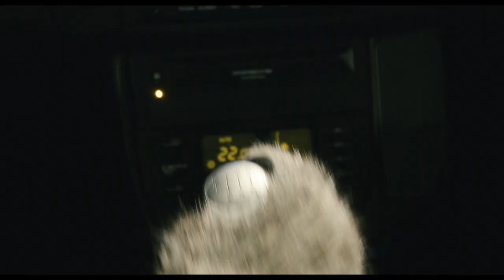Marc-Uwe Kling DIE KÄNGURU CHRONIKEN Es ist ein ewiger Kampf. deutscher Trailer HD 2020 Kinofilm DVD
Basierend auf den erfolgreichen Büchern von Marc-Uwe Kling erzählt der VIDEOBUSTER.de Kino und künftige Heimkino Tipp 'Die Känguru-Chroniken - Es ist ein ewiger Kampf' (Kinostart: 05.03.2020) von einem Känguru, das bei seinem Nachbarn einzieht, dem unterambitionierten Kleinkünstler Marc-Uwe Kling (Dimitrij Schaad). Doch kurz darauf reißt ein rechtspopulistischer Immobilienhai die halbe Nachbarschaft ab, um mitten in Berlin-Kreuzberg das Hauptquartier der internationalen Nationalisten zu bauen. Das findet das Känguru gar nicht gut. Es ist nämlich Kommunist. Jedenfalls entwickelt es einen genialen Plan. Und dann noch einen, weil Marc-Uwe den ersten nicht verstanden hat. Und noch einen dritten, weil der zweite nicht funktioniert hat. Den Rest kann man sich ja denken. Vier Nazis, eine Hasenpfote, drei Sportwagen, ein Psychotherapeut, eine Penthouse-Party und am Ende ein großer Anti-Terror-Anschlag, der dem rechten Treiben ein Ende setzen soll... Der Kinostart der 'Känguru-Chroniken' ist hierzuland am 5. März 2020 erreicht, bevor Marc-Uwe Klings Beuteltier auch das eigene Heimkino unsicher macht, mit der DVD und Blu-ray aus dem Verleih-Programm der VIDEOBUSTER.de Online-Videothek.